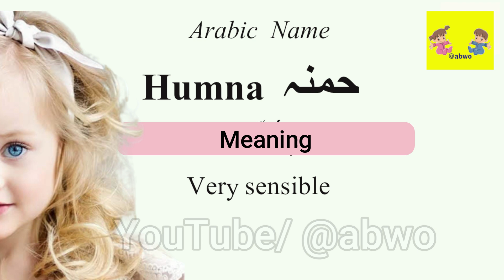10 Stylish Muslim Baby Girl Names 2023 /Islamic Girl Names With Meaning /Latest Beautiful Girl Names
10 Stylish Muslim Baby Girl Names 2023 / Islamic Girl Names With Meaning / Latest Beautiful Girl Names / @AmazingMomBaby